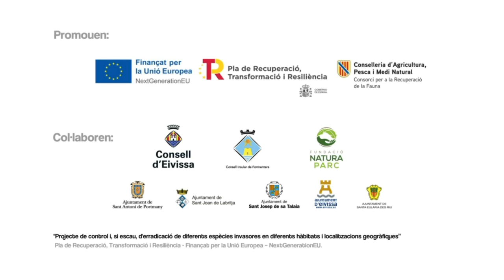Protegeix la sargantana